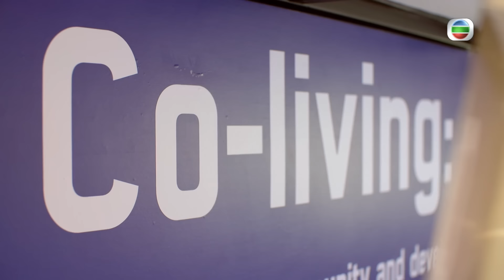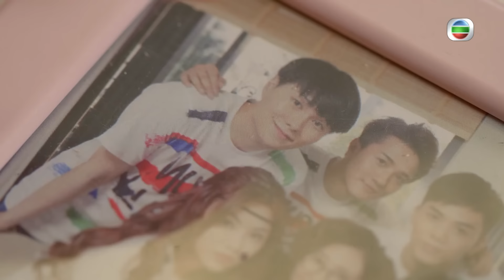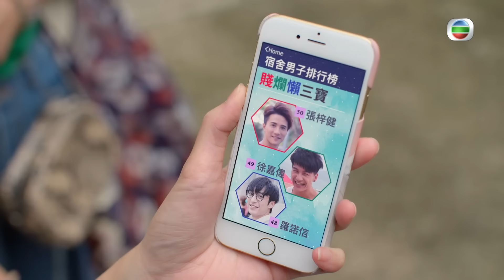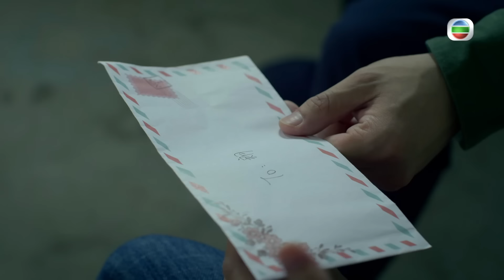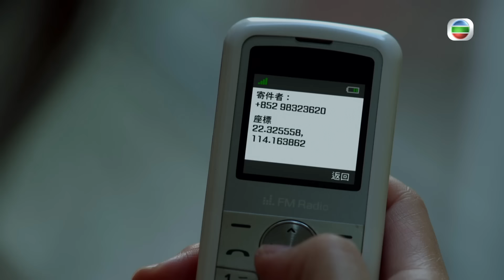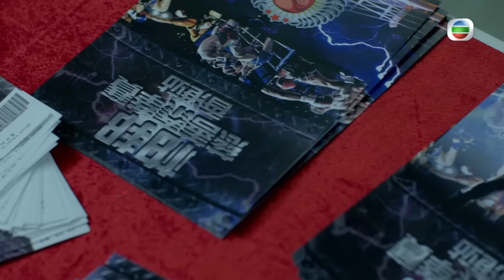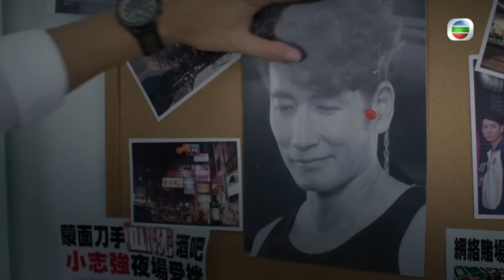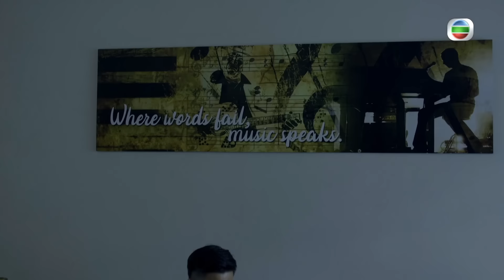[Eng Sub] TVB ប្រតិបត្តិការសង្រ្គោះបេះដូង 08/08｜រឿងភាគហុងកុង និយាយខ្មែរ｜2018｜Wife Interrupted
TVB រឿងភាគ - ប្រតិបត្តិការសង្រ្គោះបេះដូង (Wife Interrupted)｜Hubert Wu, Moon Lau｜TVBCambodiaDrama｜សាច់រឿងនិយាយពីបុរសសាមញ្ញម្នាក់ដែលប្រថុយខ្លួនដើម្បីជួយសង្គ្រោះប្រពន្ធជាទីស្រឡាញ់របស់គាត់… ក្នុងពេលវេលាដើម្បីស្វែងរកតម្រុយអំពីការបាត់ខ្លួនរបស់គាត់ ប៉ូលិសបានស៊ើបអង្កេតដើម្បីស្វែងរកអ្នកដែលនៅពីក្រោយគម្រោងនេះហើយរកឃើញថាជនសង្ស័យអាចជាមិត្តរួមបន្ទប់ចាស់របស់គាត់មកពីមហាវិទ្យាល័យ។